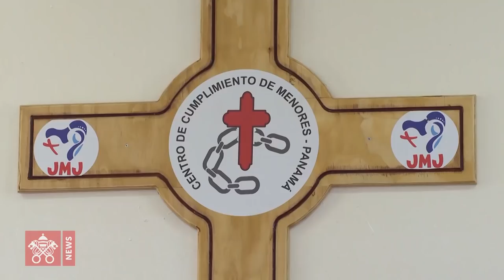60 seconds to relive WYD 2019 in Panama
The most touching and powerful moments of Pope Francis' 26th Apostolic Journey.
World Youth Day 2019 - Panama